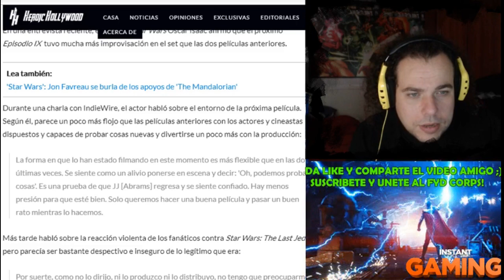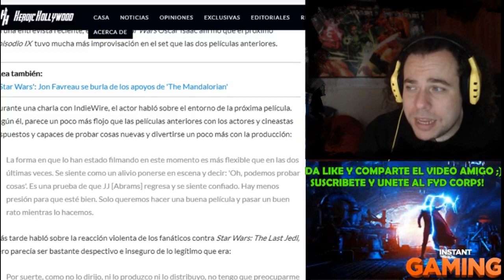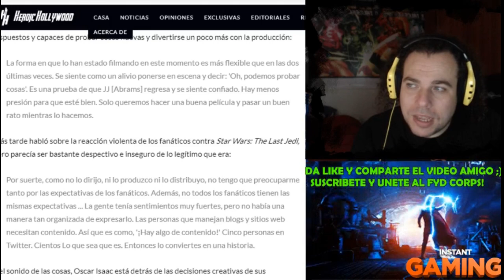STAR WARS EPISODE IX ES UN DIVERTIDO PATIO DE RISAS E IMPROVISACION NO SE TOMAN EN SERIO LA SAGA